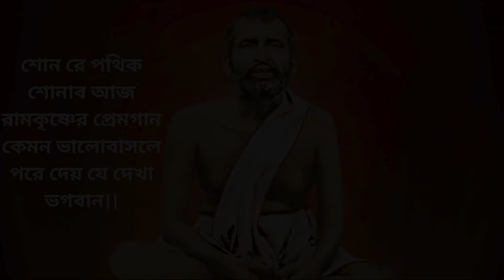শোনরে পথিক শোনাব আজ...: আলোচনায় :সঞ্জীব চট্টোপাধ্যায়, গানে:সোমনাথ চট্টোপাধ্যায়।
ঠাকুর রামকৃষ্ণদেবের উপদেশাবলী নিয়ে রচিত গান, শোনরে পথিক শোনাব আজ...: আলোচনায় :সঞ্জীব চট্টোপাধ্যায়,গানে:সোমনাথ চট্টোপাধ্যায়।

শোন রে পথিক শোনাব আজ, কারা এই পথিক, কোথায় এই পথ চলা? ওই যে আর একটি গান, ‘জীবনপুরের পথিক রে ভাই।’ আবার রবীন্দ্রনাথের, আমার পথ চলাতেই আনন্দ। Life is a journey. এক সুহানা সফর। একা-একা? বনের পথে একা একা পাঠশালায় যেতে আমার খুব ভয় করে মা। কেন, ভয় পেলেই মধুসূদন দাদাকে ডাকবি। কোথায় সেই দাদা? কেমন করে ডাকলে তিনি আসবেন? আসবেন ভালোবাসার টানে। ঠাকুর বলছেন, ‘তিনটান এক কর।’ সেই ভয়ংকর টানে প্রভু জগন্নাথদেবের বিশাল রথের চাকা গড়াবে। ভক্তের ভগবান। ভগবান ভক্তের দাস। তাইতো আমি বলিরাজার দুয়ারে প্রহরী। তাইতো আমি নন্দের ভবনে তাঁর পাদুকা বহন করি। কত শত কথার পর শ্রীকৃষ্ণ অর্জুনকে শেষ নির্দেশটি দিচ্ছেন, ‘ মন্মনা ভব মদ্ভক্তো মদযাজী মাং নমস্কুরু। মামেবৈষ্যসি সত্যং তে প্রতিজানে প্রয়োহসি মে।।
জীবনপুরের পথিক রে ভাই, শোনো শোনো রামকৃষ্ণের প্রেমগান।
রামকৃষ্ণ সঙ্গীত:
শোন রে পথিক শোনাব আজ রামকৃষ্ণের প্রেমগান
কেমন ভালোবাসলে পরে দেয় যে দেখা ভগবান।।
বারুদ যদি থাকে ভিজে, ঘষলে কাঠি জ্বলবে না যে,
খোঁজ পাবি না কোনো কালে, যতই করিস রে সন্ধান।।
বিষয়ী যেমন কাঞ্চনেতে দিবা নিশি মেতে রয়
সতি যেমন সীতার ম‘ত পতির অনুগামী হয়,
আর মায়ের যেমন ছেলের প্রতি, টানটি পড়ে থাকে অতি
সেই তিনটান এক হ‘লে হয় তবেই রে তার অধিষ্ঠান।
(গীতিকার: যুগোল কিশোর দাস, সুরকার ও গায়ক: রামকুমার চট্টোপাধ্যায়, তাল: দাদরা, রাগ ভৈরবী।)